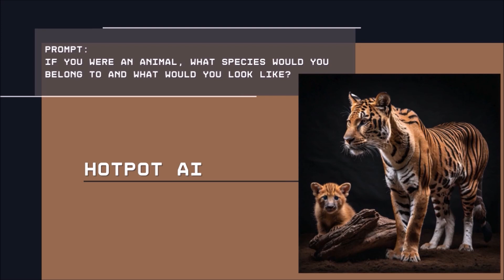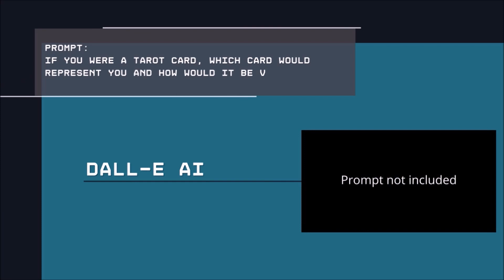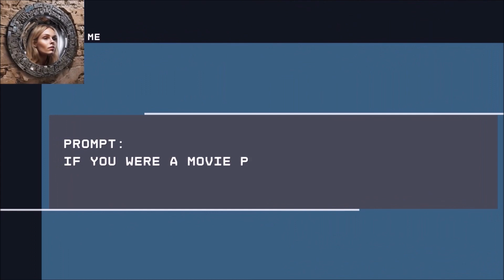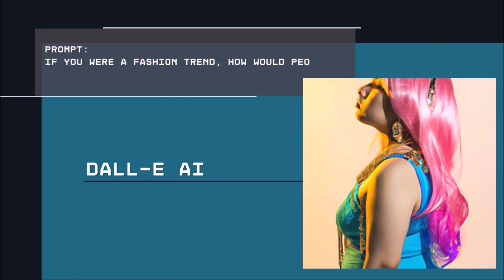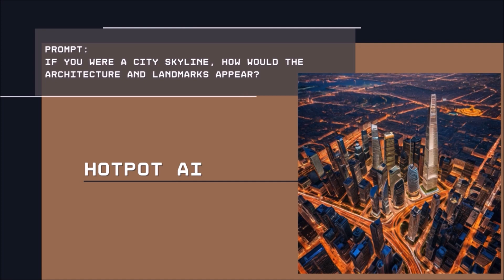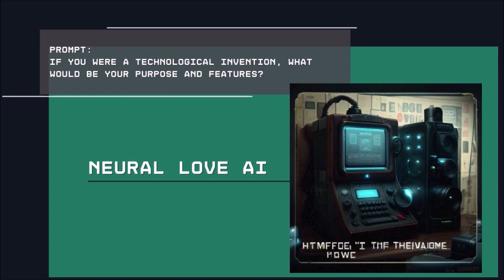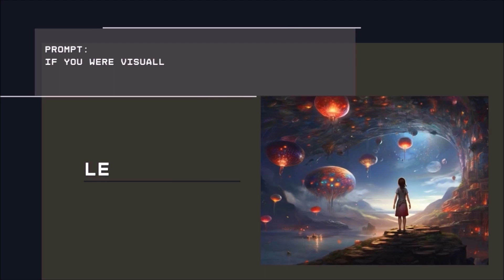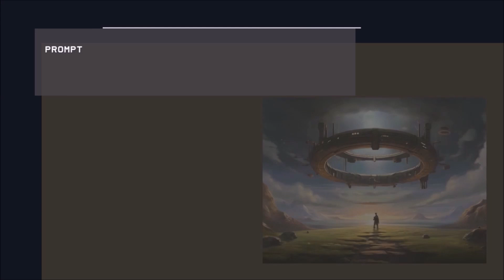19 AI-Generated Artworks: When the What If Game Meets Boundless Creativity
📍 Step into the world of artistic innovation as AI collaborates with the What If Game, generating 19 awe-inspiring artworks that push the boundaries of creativity.
From the surreal dreamscapes crafted by Night Cafe Studio AI, Dall-e AI, Neural Love AI to the visionary strokes of Leonardo AI or HotPot AI, experience the captivating fusion of AI and the What If Game, bringing unique and unexpected artistic possibilities to the forefront.